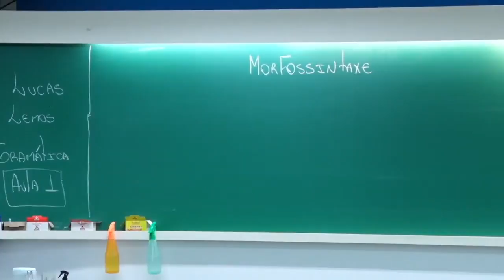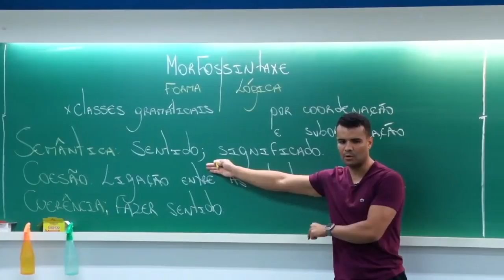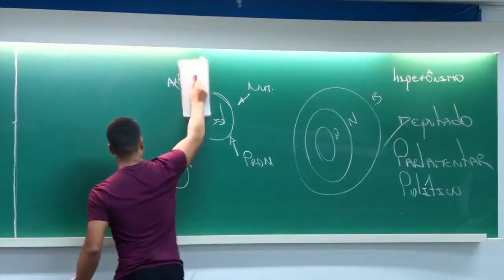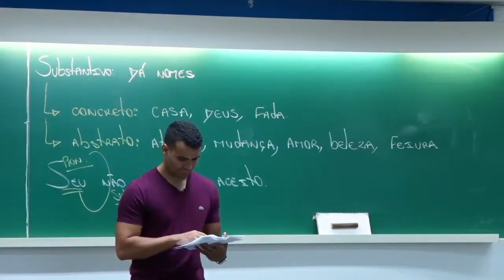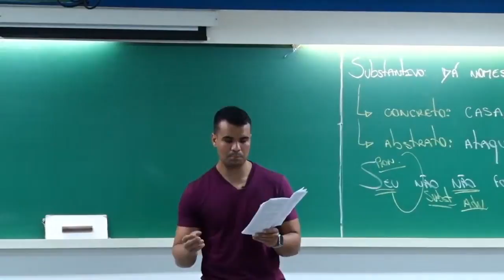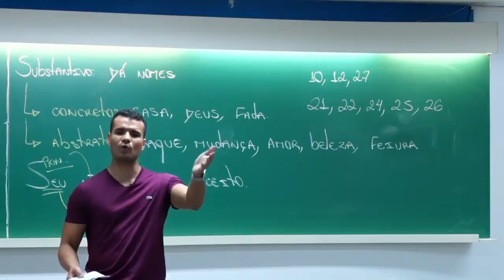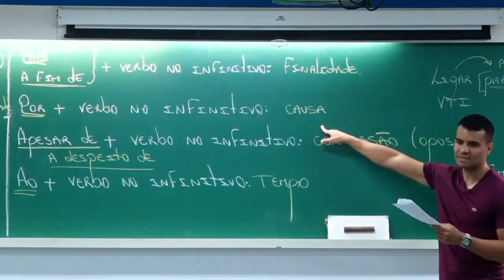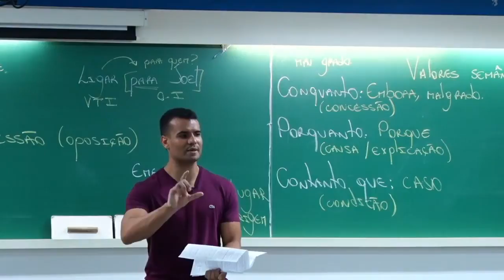Aula Grátis: Gramática para Concursos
O professor Lucas Lemos dá uma super Aula de Gramática para concursos públicos.